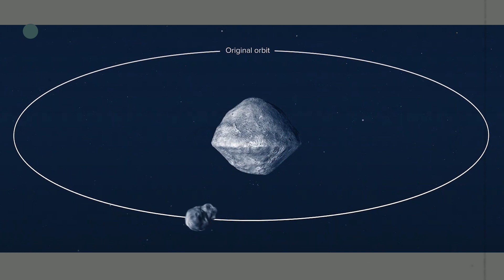ছুটে আসা গ্রহাণুকে আঘাত করলো নাসার যান: NASA’s DART hits target asteroid in Earth defense test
শব্দের চেয়ে বেশী গতিতে ছুটে যেয়ে পৃথিবী থেকে ৬৮ লাখ মাইল দূরের এক গ্রহানু পিন্ডকে সফলভাবে আঘাত করেছে নাসার একটি ডার্ট মহাকাশযান। পৃথিবীর দিকে ধেয়ে আসা কোনো গ্রহাণু হুমকী তৈরী করলে - সংঘর্ষ এড়ানোর জন্য  কীভাবে ধাক্কা দিয়ে এর গতিপথ বদলে দেয়া যায়  - এটি ছিল সেই প্রতিরোধ ব্যবস্থার প্রথম পরীক্ষা..